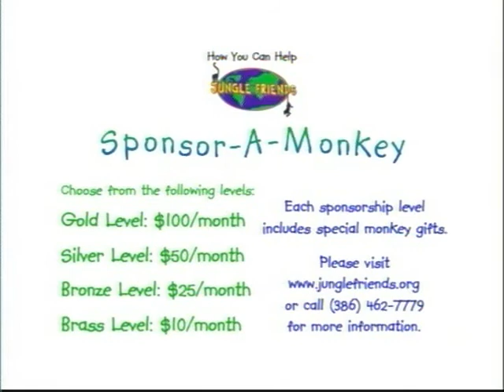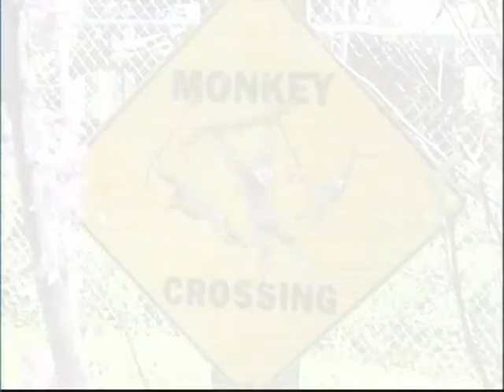Born to be Wild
Stop the exotic pet trade